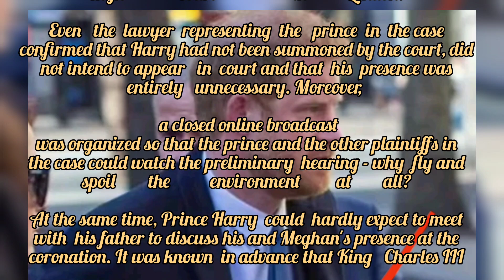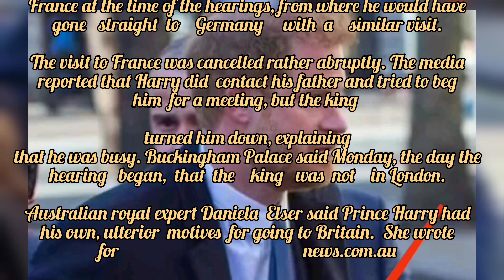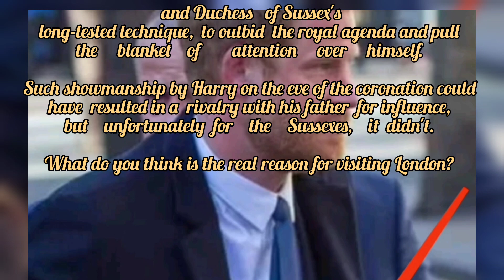Prince Harry is not simple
With his visit to Britain, Prince Harry once again tried to wedge himself into the royal agenda and possibly interrupt it